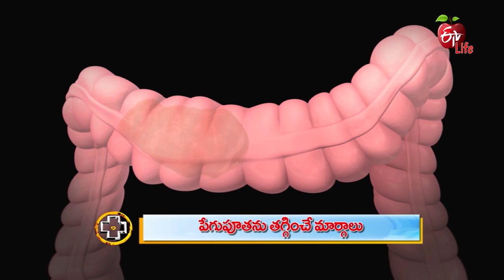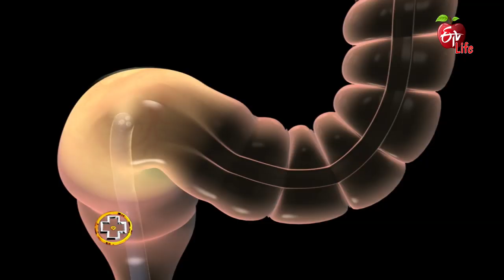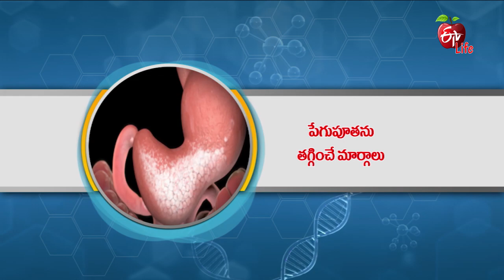Peptic Ulcers | Aarogyamastu | 26th November 2019 | ETV Life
PepticUlcers#Health